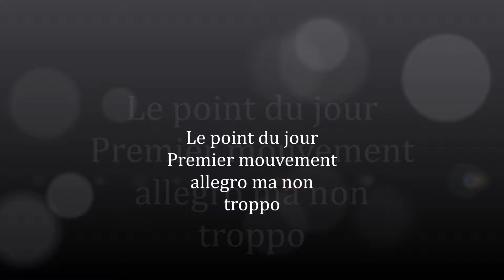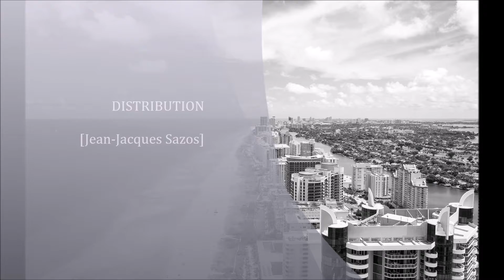Le point du jour, ma première symphonie Op N°1. Premier mouvement.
Premier essai d'écriture symphonique, j'accepte toutes les critiques.